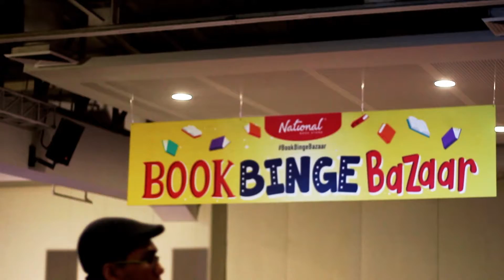Book Binge Bazaar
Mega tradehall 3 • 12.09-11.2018